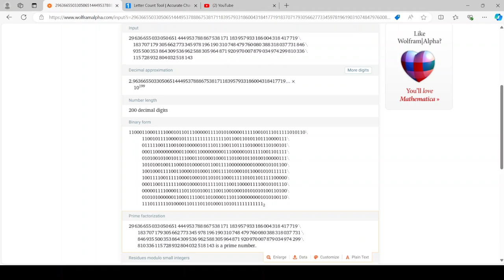Yet again...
Another 200-digit prime number has been found!!!